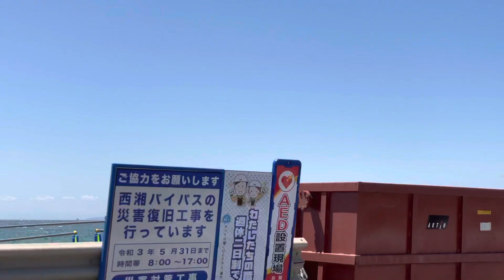TRIP TO KANAGAWA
Late upload!
Video taken a long time ago.